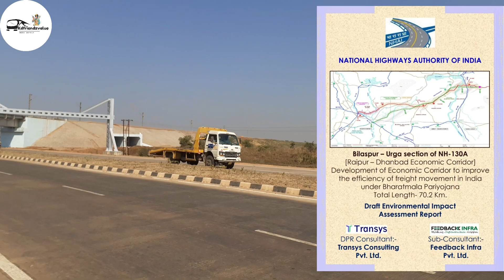देश के Economy के लिए Important Economic Corridor